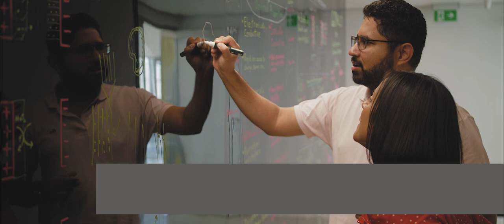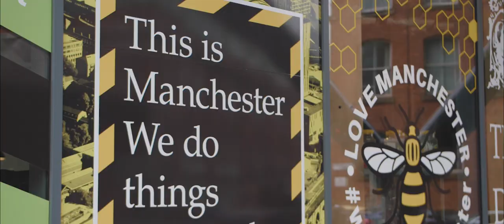Greater Manchester: Doing digital differently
The Original Modern city, Greater Manchester is leading a new era of digital transformation that will leave no-one behind. This film produced by Marketing Manchester on behalf of Greater Manchester Combined Authority hears from people helping to shape the future of digital, including representatives of the BBC, Greater Manchester Local Enterprise Partnership, Reason Digital, TalkTalk, Stockport Council and BAE Systems Applied Intelligence.